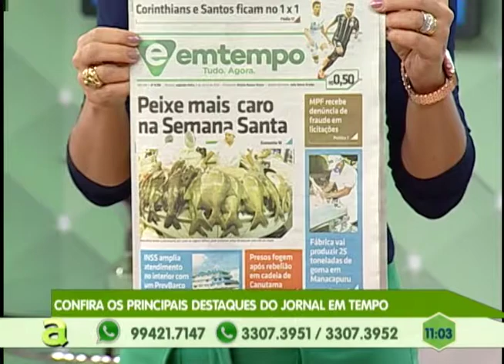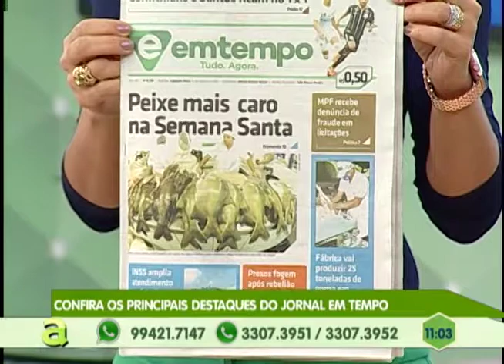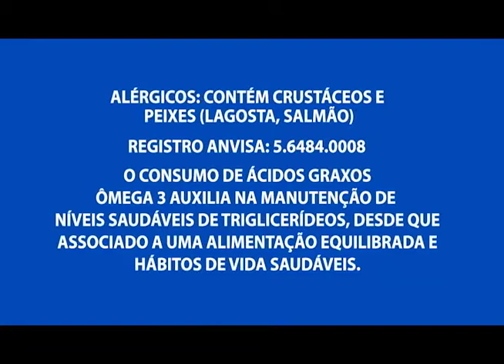Dois homens são presos suspeitos de liderar uma quadrilha em Manaus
01º BLOCO AGORA 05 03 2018 - Dois homens são presos suspeitos de liderar uma quadrilha em Manaus